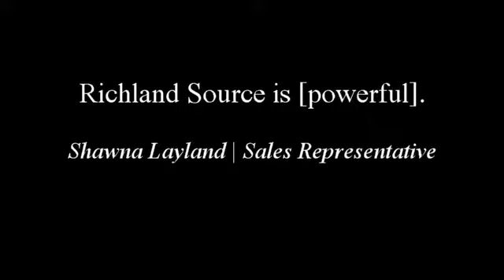Richland Source: Content that connects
Shawna Layland, account executive at Richland Source, gives her perspective on the impact of Richland Source.